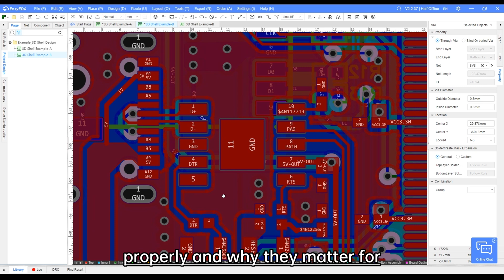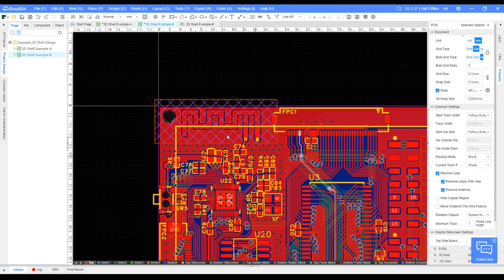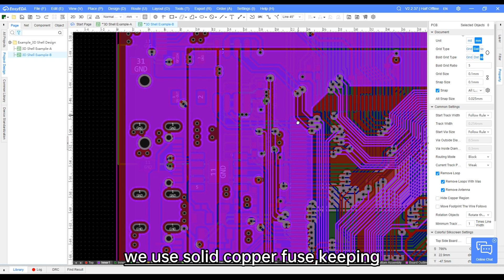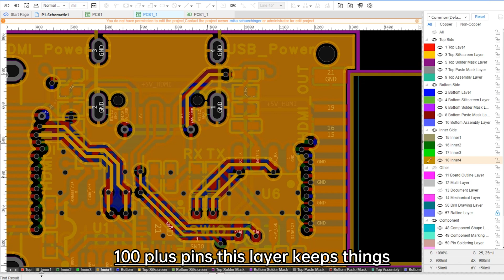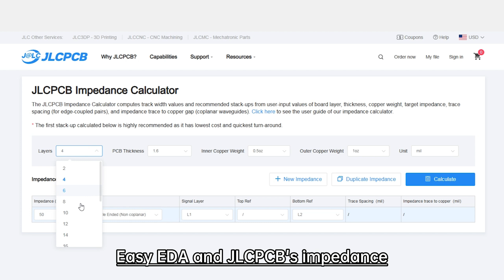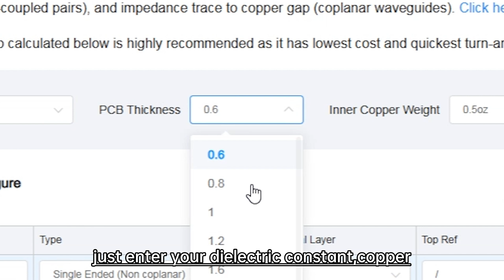How to Design a 6-Layer PCB Stackup for Best Performance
Learn how to design a 6-layer PCB stackup that improves signal integrity, reduces EMI, and boosts overall performance. Get practical tips, layer configurations, and best practices for high-performance PCB design.

💡 Why JLCPCB?
√Easy to Use: Order PCBs online in minutes with full tracking.Turnaround as fast as 24 hours.
√Affordable to Make： Get high-quality 1-8 layer PCBs from just $2.
√Reliable to Trust: All In-house production with comprehensive testing.